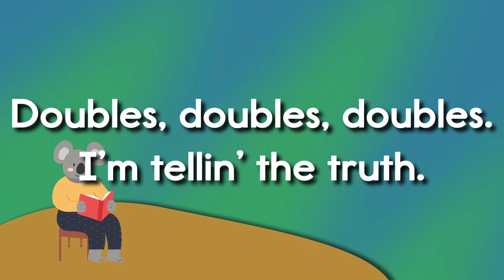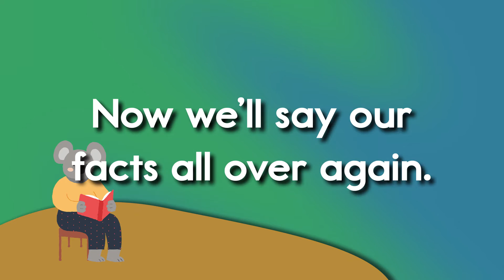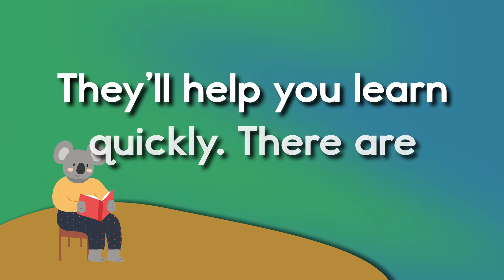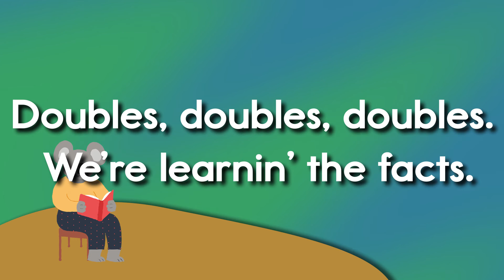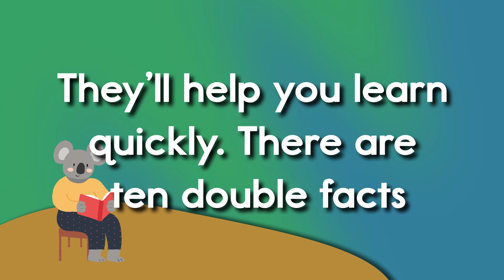I'm Talkin' About Doubles - Addition Strategy - Animated Song With Lyrics!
Kids will learn an addition facts strategy when adding double facts like 2 + 2, 4 + 4, and more with this upbeat, rhyming math song. Kids will enjoy following along word-for-word with the lyrics to this song and stay engaged and entertained while learning. Learning with music is easy and fun and a proven way for children to learn basic skills.